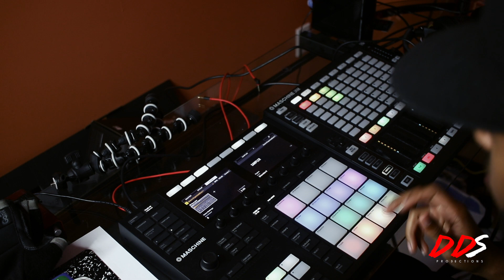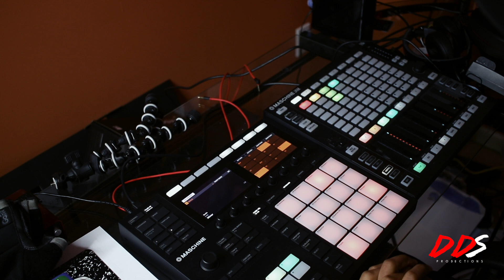Maschine MK3: Beat Making MK3 ONLY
In this video DDS makes a beat using the new Native Instruments Maschine MK3